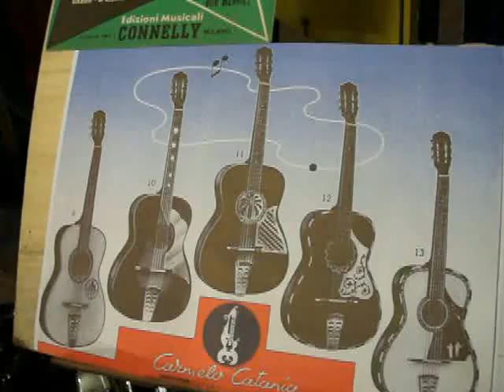chitarra carmelo catania tipo 17-1949-blues-arch top guitar hand made.franco brambati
carmelo catania tipo 17-1949 guitar-catania italia -  .costruita per l esportazione usa ed inghilterra con etichetta costruttore sulla paletta e nome rivenditore .olmi alberto-siena e grosseto . appartenuta al musicista polistrumentista marino lari